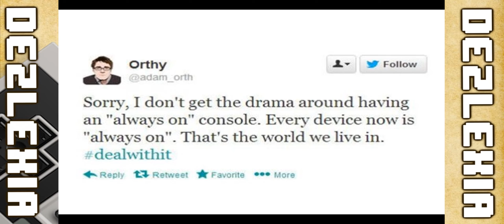dezlexia: 720 always on?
Dez ger sin åsikt om microsofts beslut om att 720it ska vara "always on"